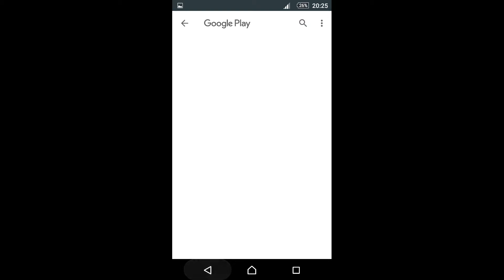Jewels Legend - Quartz Canyon level 1 - 8